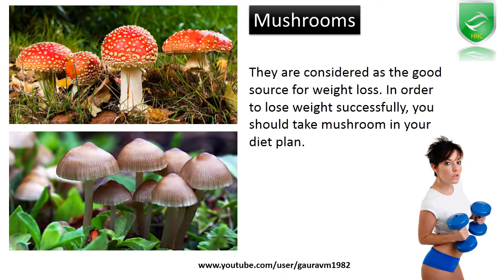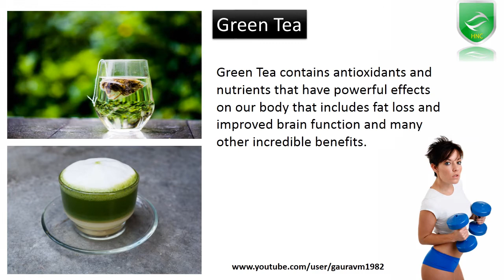Top 7 foods for weight loss | bodybuilding tips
Top foods for weight loss diet plan. Tips to lose weight quick fast and easy method. How to reduce weight by improving diet. weight loss programs and tips to reduce weight.